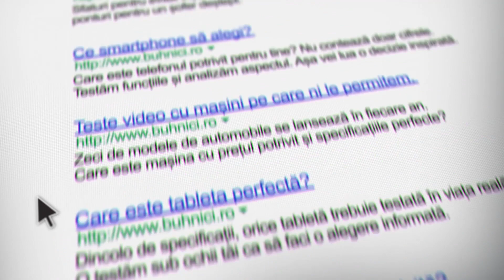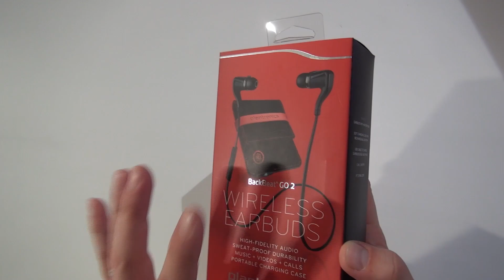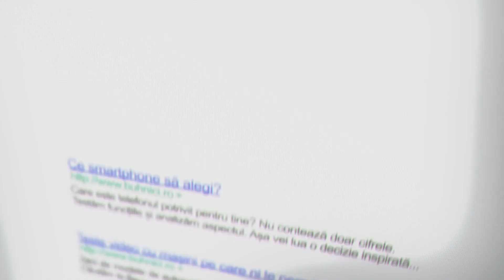Plantronics BackBeat Go2 2014